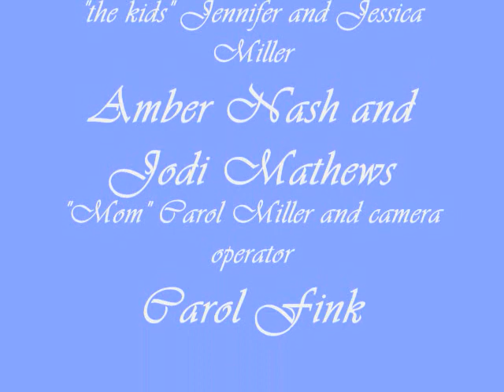Big Butter Jesus ukulele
COUP members Amber Nash, Jodi Mathews and Jeff and Carol Fink take Monroe, Ohio by storm disguised as evangelicals "The Millers."

Look for more from The Miller Family Collective